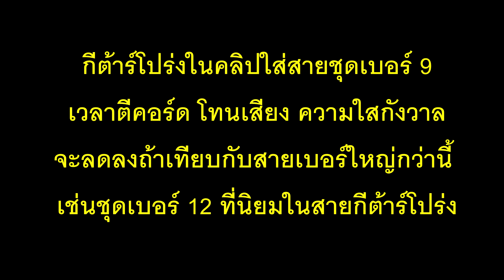สอนกีต้าร์โปร่งมือใหม่ เริ่มต้นจับคอร์ด ตีคอร์ด เข้าใจง่าย l TeTae Rock You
สอนเล่นกีต้าร์เบื้องต้น จาก 0 ไม่เป็นอะไรเลย เข้าใจง่ายมาก